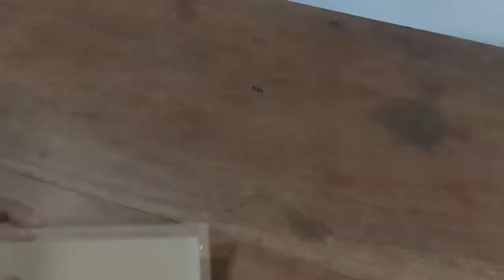DIY Cardboard | A mini cardboard house with garden and old tree.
Hello everyone, this is a channel I created for sharing information on how to build a paper house and souvenirs for home entertainment and design. Finally, thank you!